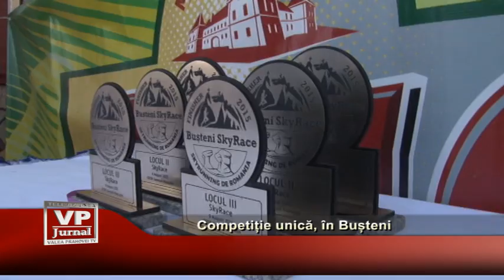Competie unica, in Busteni